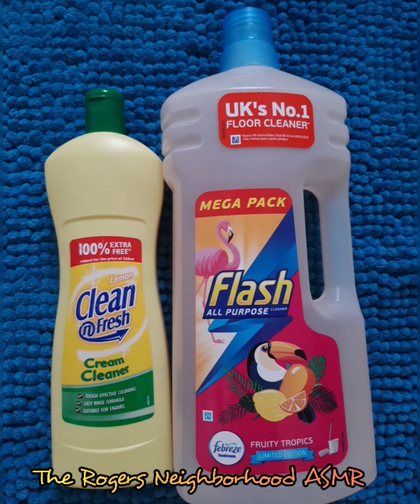🍋🍉🍎ASMRSoFreshChallenge🍎🍉🍋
Products
Flash Fruit Tropics
Lemon Clean & Fresh

My contribution to @in.asmr.we.trust
I enjoyed making this I'm thinking to go buy something like @in.asmr.we.trust stated you'd be surprised how many of your cleaners say it.

🕚Stamps
0:00 Products
0:12 Product Pouring
0:31 First Squeezes
3:17 Product Pouring & Squeezes
4:27 Product Pouring & Squeezes
7:41 First Rinse
10:29 Second Rinse